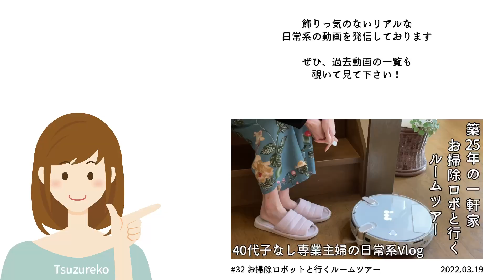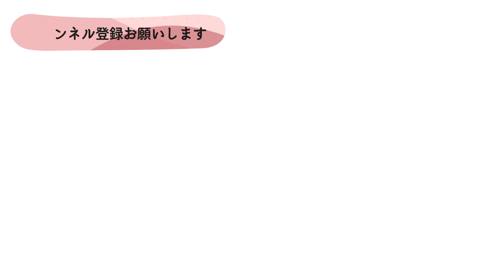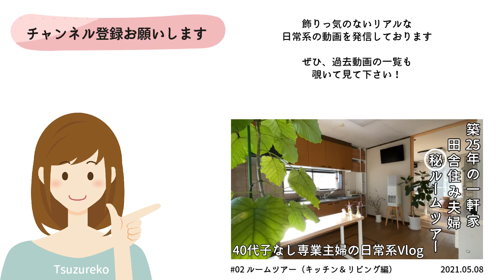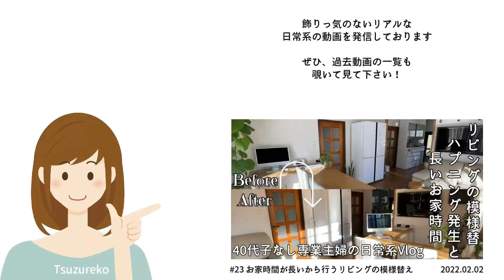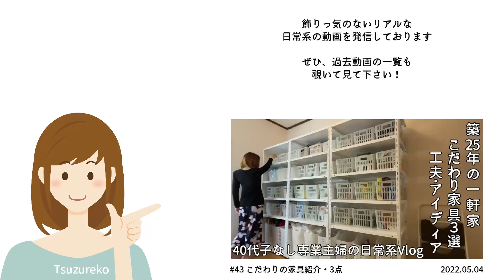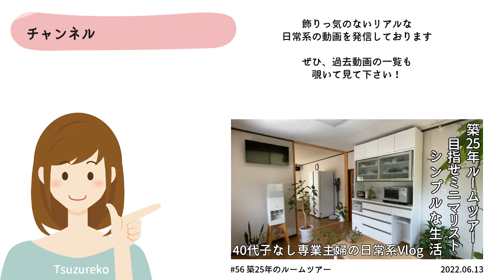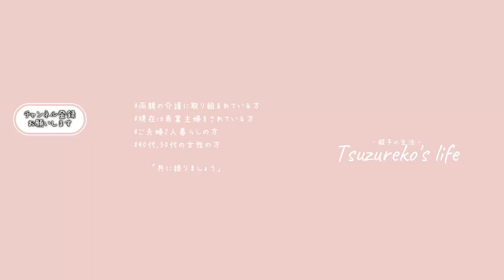【Room Tour】ルームツアー！？色🩵で考える！？シンプルナチュラルなインテリアの作り方｜気が付けば同じ色の家具や家電が多い部屋だった｜何にでも合う白色と透明クリアなガラス瓶とアクリル棚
□■＃ 064　シンプルインテリアの作り方🚪
ナチュラルベージュな室内ドア、窓枠の黒・・・
廻り縁や巾木に使われているダークブラウンや天井や壁紙の白・・・
元々部屋に存在をする４色のこのお色達

気が付けばリビングやキッチンにはこの４色の家具や家電が多く存在をしていました
意識して購入をした？それとも無意識に集めた？

そこに加わった自然な植物の美しい緑色
透明感のあるクリアなガラス瓶やアクリルの棚
それはどの家具共合い
よりシンプルにそしてナチュラルにお部屋を飾ってくれていました

□■CHAPTER
00:00 初めまして
00:30 オープニング（本編はここからスタートです）
01:05 4色が多い部屋だった
02:02 リビングのベージュのソファとナチュラルベージュのローテーブル
03:56 脚がスチールのダイニングチェアとアルミのペンダントライト
07:11 ベージュ感の強いキッチン
08:49 鉢は白色がより良く合う
10:58 クリアな透明花瓶達
14:30 エンディング

□■ITEM
・シーリングソケット/ペンダントライト/レトロアンティーク